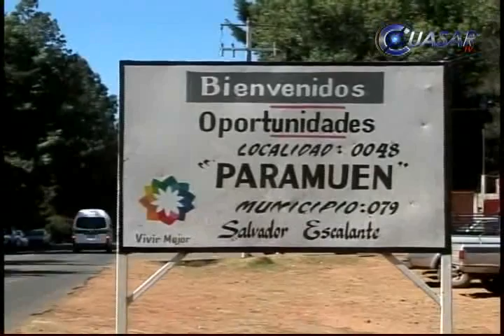Noticias de Morelia y Michoacán, CuasarTv a 24 de Mayo del 2013